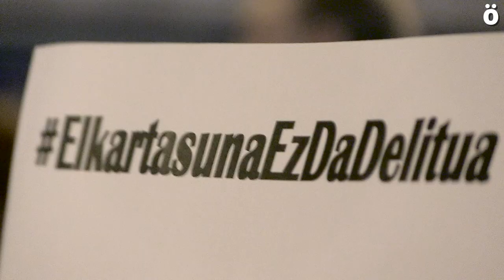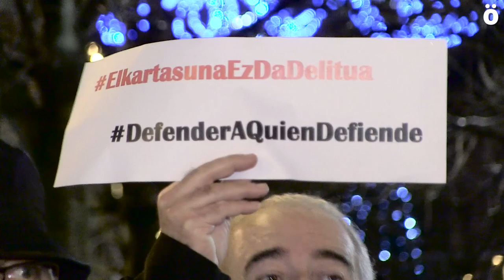Helena Maleno: la persecución a la Solidaridad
La activista Helena Maleno de CaMinando Fronteras está siendo juzgada en Marruecos por un "posible delito de tráfico de personas".